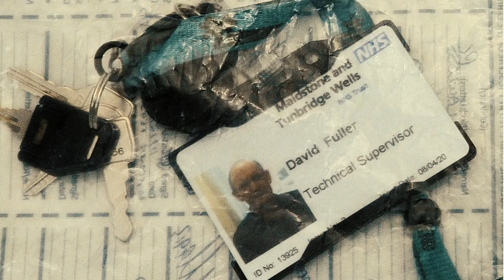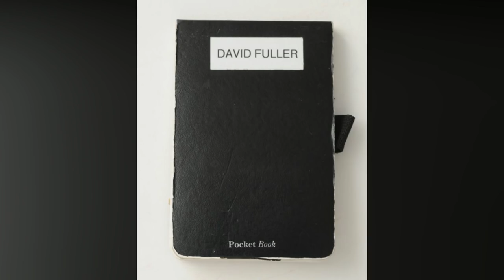the bedsit murders | cold case solved after thirty years | unexpected development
in 1987, wendy knell and caroline pierce lived in bedsits in tunbridge wells, kent and worked on camden road. they did not know each other, but they would remain forever connected in the memories of their community when they were both murdered by the same man. it would be more than three decades before their case was finally solved. however, in a bizarre twist, the solving of their case would reveal hundreds of crimes and result in a massive investigation that could result in national changes to the NHS.